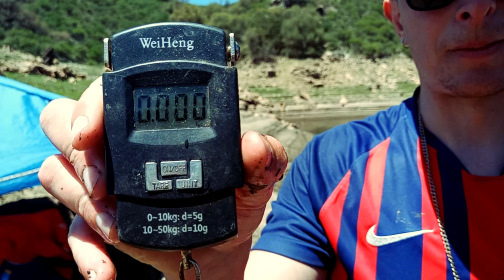LA MEJOR PESCA EN EL MEJOR LUGAR CON DOS BESTIAS NARANJAS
En menos de un instante dos piques al hilo, dos bestias carpa koi.

¿DONDE CONSIGO LOS PRODUCTOS UNDERCARP?

Podes conseguir todos los productos Undercarp y armar tu pedido a elección a través de VENTAS DIRECTAS escribiendo whatsapp al número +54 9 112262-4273 hacemos envíos a todo el mundo.